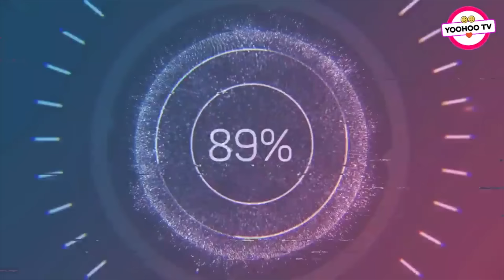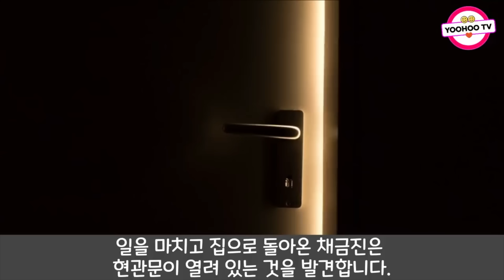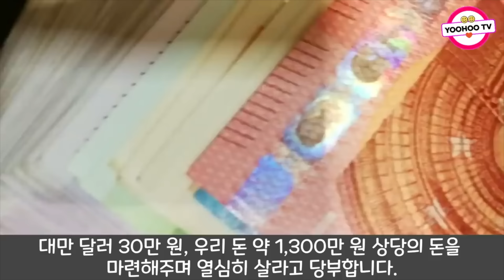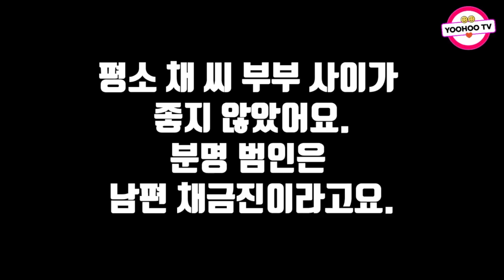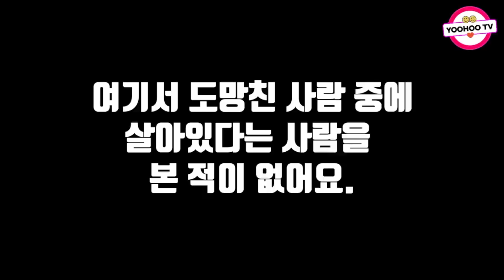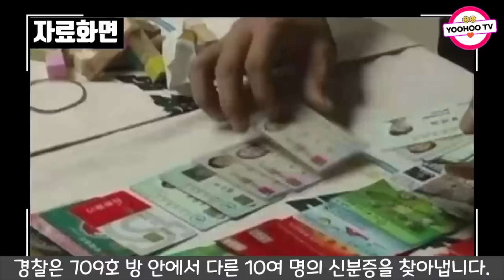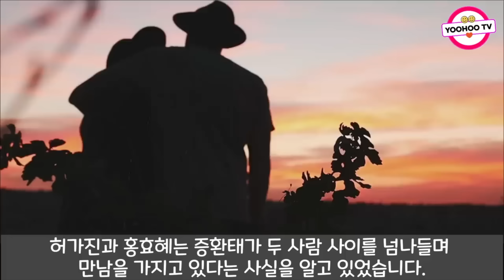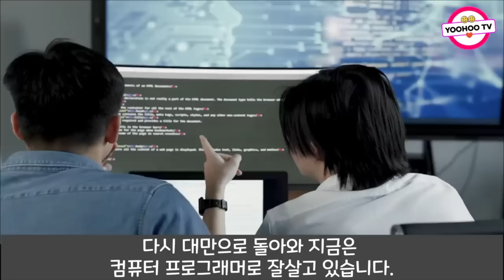70분 몰아보기ㅣ대만 최악의 기막힌 사건 모음ㅣ#YOOHOOTV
00:00 엄마보다 소중한 당신(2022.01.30)
18:31 사라진 가족들(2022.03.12)
37:11 대만 게스트 하우스에서 벌어지는 무서운 악행들(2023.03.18)
57:03 한 남자를 사랑한 절친, 우리 친구 맞아?(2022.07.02)